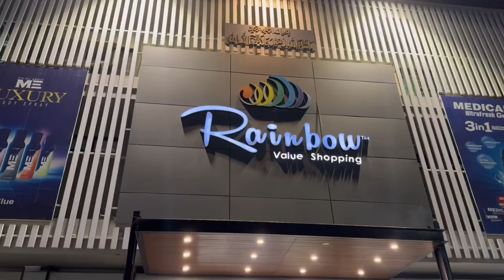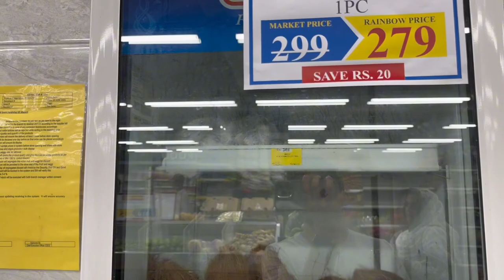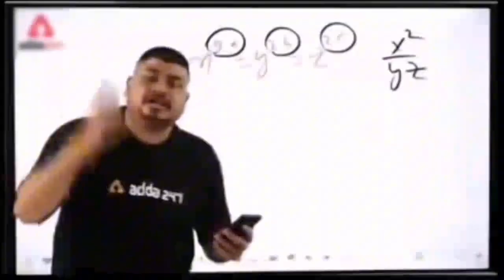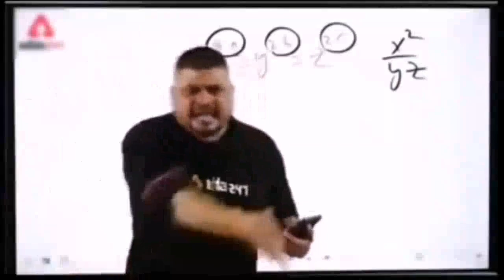how to make healthy homemade sauce at home | healthy sweet and sour sauce at home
hello guys i hope you are doing well in this new vlog its was an cooking vlog where weather was too good and my wife ask me that today you have to make something for myself so i plan that let’s make grill burger but there is a sauce ketchup which mostly used in grill burger but you can use it with everything so lets me discuss with you recipe first

sauces chicken tomoto knor ki sauce len my dalni hai 2 kg . hot sauce american garden ki , tabasco 2 choti botel , mustard powder 1 spoon , soya sauce 1 half disposible glass same sirka vinegar , lemon juice 5 sy 6 dhakan , hallki anch 35 minute pakani ha 200 gm butter , 200 gm jalapeno chaup kr k ,
so this is the recipe of this sauce and if you want to see how to make it how to perform it you have to watch this complete video for more keep watching bashii vlogs mk